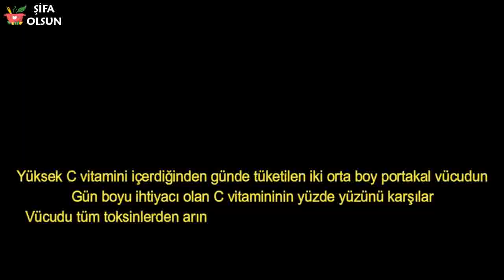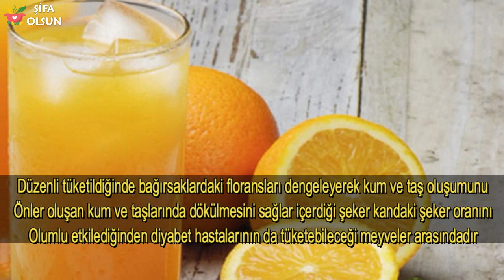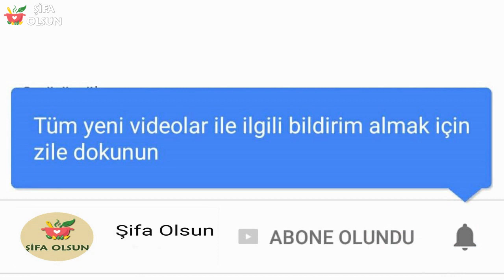Portakalın Faydaları Nelerdir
Portakalın Faydaları Nelerdir, Portakal neye iyi gelir, sağlığa yararları, nasıl tüketilir.